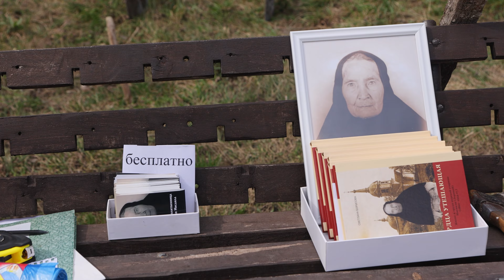Субботник у Матушки Мисаилы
Она родилась в 1860 году и прошла тяжелый путь девочки-сиротки, воспитанной всем селом, прожила нелегкую жизнь крестьянки, трудившейся с утра до поздней ночи и имевшей на руках мужа-инвалида, познала и вдовью долю, и гонения в 30-е годы прошлого века. Но Бог дал ей необычные дары. Почти полвека она принимала людей, помогая им своей молитвой и советом.
Свершилось, дорогие братья и сестры! Символично, что наш субботник совершился именно в Лазареву Субботу! Низкий поклон всем труженикам, посвятившим несколько часов своей жизни благоустройству освящённого источника во славу Божию и матушки Мисаилы! Если вы хотите поучаствовать в благоустройстве источника материально, пожертвование на приобретение растений и необходимых материалов можно внести на карту СБ 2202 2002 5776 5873 или по номеру телефона с пометкой «На благоустройство источника» и указать церковное имя жертвователя, чтобы за него могли помолиться.